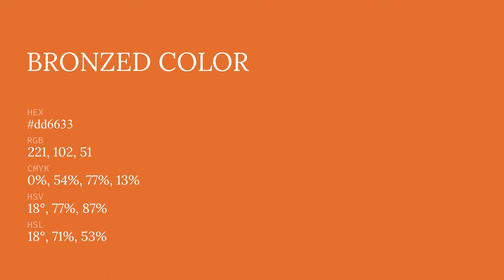Bronzed color dd6633 hex color - Orange color - Cool color dd6633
What color is Bronzed ? dd6633 hex color - Orange color - Cool color dd6633

Hex dd6633 Color Code is also known as Bronzed color.